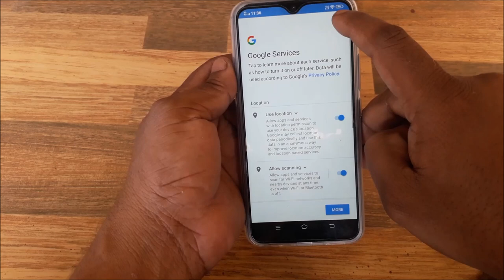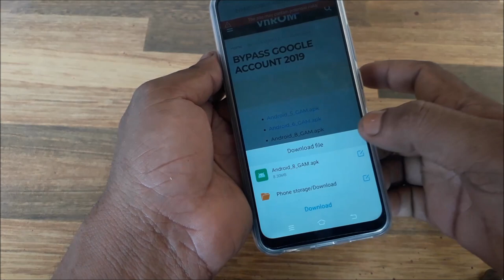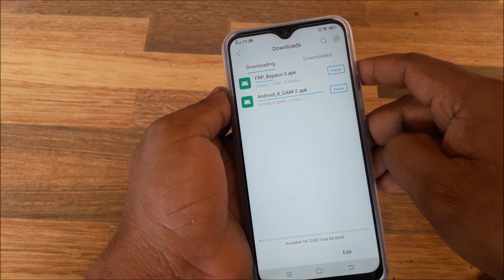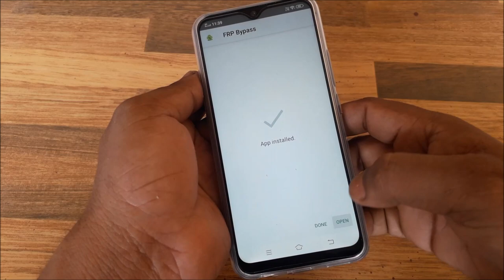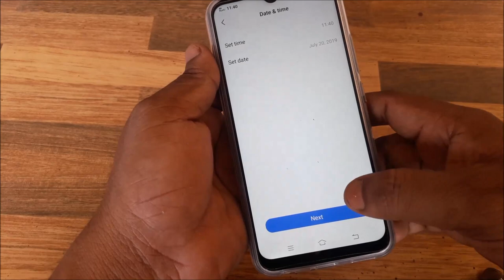vivo y17 1904 FRP Lock Reset